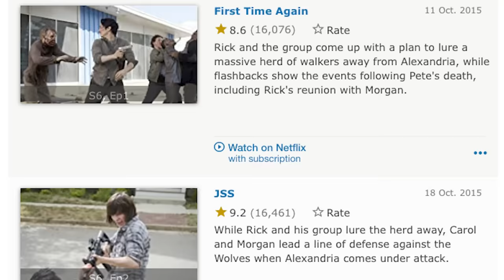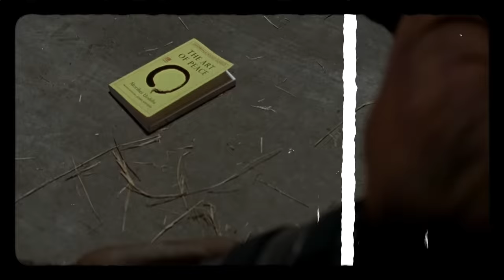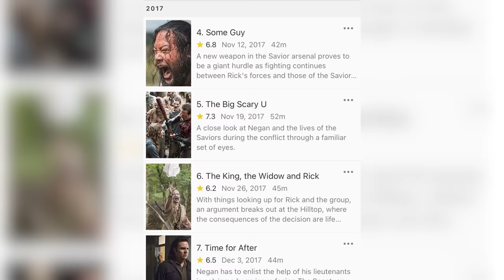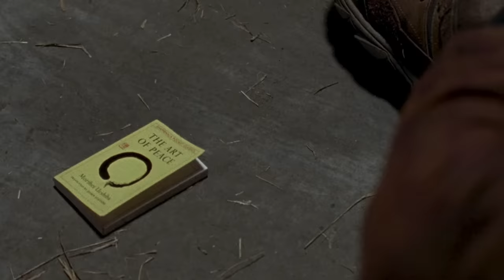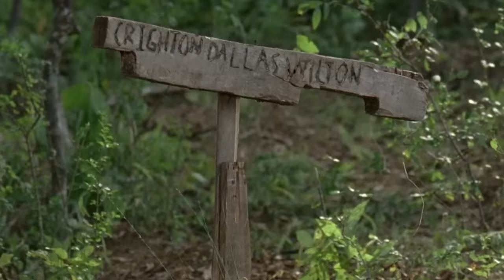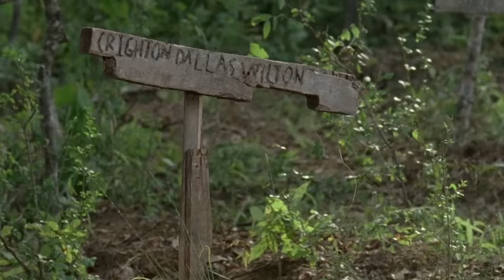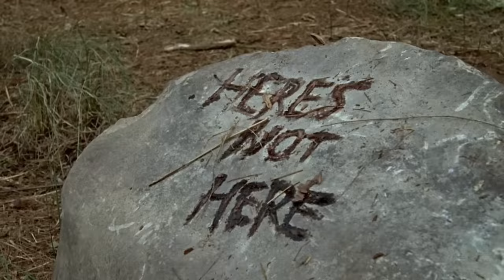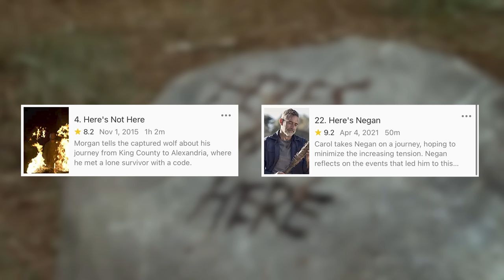Why "Here's Not Here" Is the Most Controversial Episode of TWD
With the way Season 6 was going, it was shaping up to be one of the greatest, if not the greatest season opening in the history of the show. The first three episodes are some of the highest-rated episodes of the entire show. We left off the third episode “Thank you” with quite possibly a major character death, but there were a lot of questions floating around the internet.